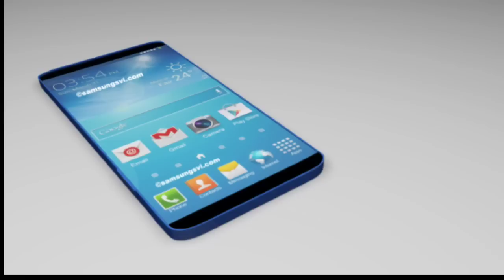Samsung Galaxy S5 [OFFICIAL] Specs - (5.24" QHD, 16MP, 4K, Exynos 6 Octa-Core, 3200mAh, & More!)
Introducing Samsung Galaxy S5 REAL & FINAL Specs. Galaxy S5 will have a 5.24 Inch Quad HD Screen with 2550x1440 Pixel Resolution. The processor on the galaxy S5 will be a Exynos 6 and Snapdragon 805. Galaxy S5 will also run android 4.4 KitKat right out of the box. In terms of camera the device will have a 16MP camera with Optical Image Stabalization and 4K video recording as well as 60 FPS 1080p HD Recording. Galaxy S5 will also have a 120 FPS Slow Motion video recording. Galaxy S5 will have a 3200mAh NEWELY Designed Lithium ion battery with better performance.

This Russian analyst Eldar Murtazin claims that he knows exact specification of samsung galaxy s5 and he says that galaxy s5 will feature a Quad HD Diusplay 5.24 Inch Screen, Exynos 6 Octa-Core/Snapdragon 805 CPU Quad-Core at 2.5GHz, 16MP camera with 4K, Slow Mo, OIS & 60 FPS Video recording.Galaxy S5 will run android 4.4 KitKat and it will have a 3200mAh battery Unit inside.